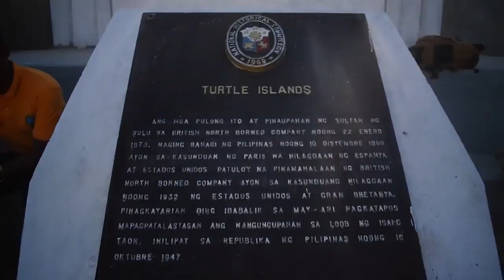Buhay isla | Taganak turtle island tawi tawi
Taganak island philippines a small tropical island , largest among the seven island. The group of islands, namely  Boan, Lihoman, Langaan, Great Bakukungan, Taganak and Baguan.the island is close to sandakan sabah malaysia, located at southwestern tip of the philippines.

The only major nesting habitat of Green sea turtles in the philippines.

Owner video:
Emamanuel "manny" Piñol
Chairman of the Mindanao Development Authority

Maraming maraming salamat po sa pagvisit sa amin taos sa puso po kami nagpapsalamat sa niyo at sa niyong kasama sa Minda.

Want to visit Turtle Island Taganak Tawi- tawi or know more about these please contact the facebook account Municipal tourism office MTO of Turtle island Tawi-tawi Abrille Oraiz

This video made to promote the Turtle island Tawi-tawi, Tourism.

We will respectfully reomeve it.

Don't forget to like, share and subscribe to my YouTube channel and hit the bell button so you will be notified whenever we upload new video, give thumb up if you enjoyed and comment down below what videos you want to see next.